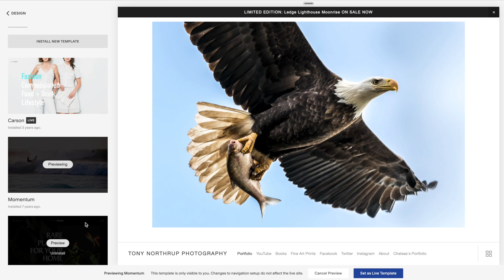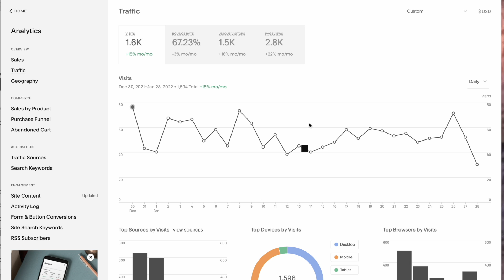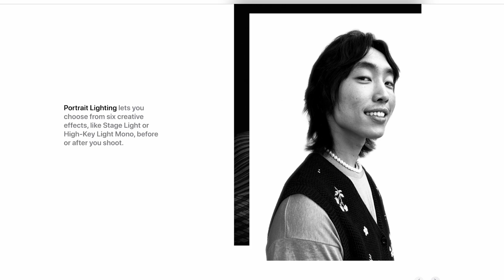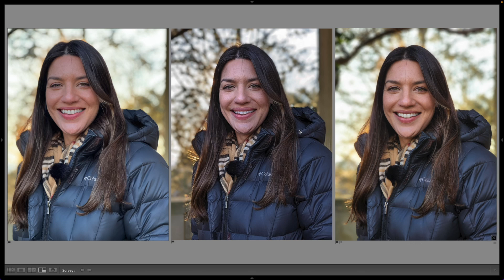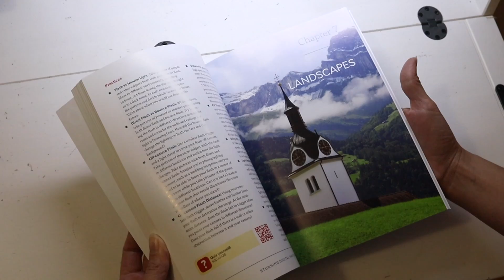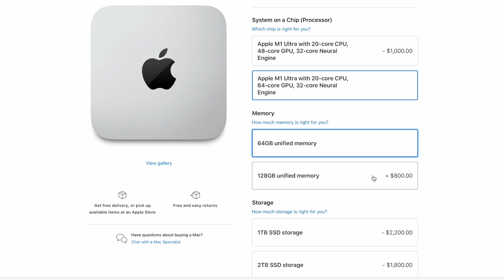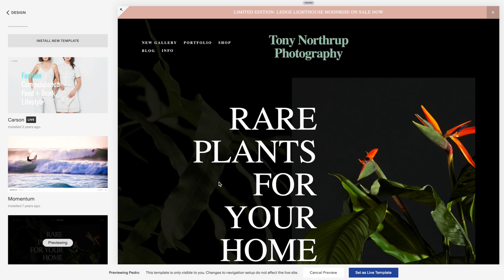New iPhone SE & Mac Studio - for photographers!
Apple launched the new 2022 iPhone SE, Mac Studio, and Studio Display and they're targeted directly at photographers, videographers, and other creators.

The new iPhone SE is only $430. It only has a single camera, but it includes all of Apple's lastest computational photography, including Smart HDR 4, Deep Fusion, and Portrait Mode.

The Studio Display is $1,600, 27", and displays 5K video on a 218PPI display. The brightness is 600 nits (very bright, but not as bright as the latest iPhones) and it supports Apple True Tone.

The Mac Studio includes the amazing new M1 chip, which has made rendering previews for photos and rendering videos MUCH faster in our Macbook Pros. You can choose between the M1 Max and M1 Ultra chip. The M1 Ultra chip is basically 2 of the M1 Max chips combined, offering twice the maximum memory, twice the memory bandwidth, and twice the processor cores.

Here are the specs:
Support for up to four Pro Display XDRs (6K resolution at 60Hz and over a billion colors) over USB-C and one 4K display (4K resolution at 60Hz and over a billion colors) over HDMI
Thunderbolt 4 digital video output supports
Native DisplayPort output over USB‑C
Thunderbolt 2, DVI, and VGA output supported using adapters (sold separately)
HDMI display video output
Support for one display with up to 4K resolution at 60Hz
DVI output using HDMI to DVI Adapter (sold separately)